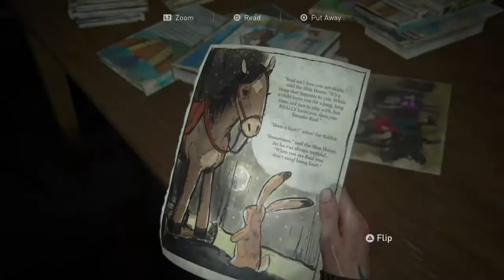The Last of Us Part 2 (11)